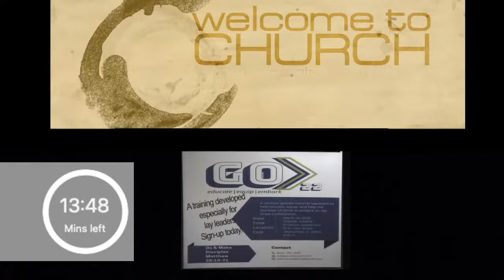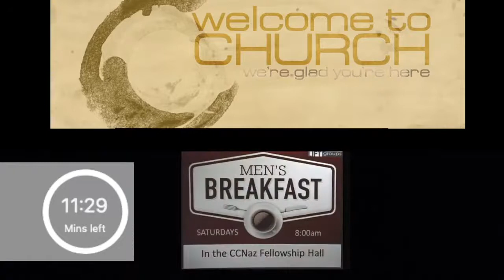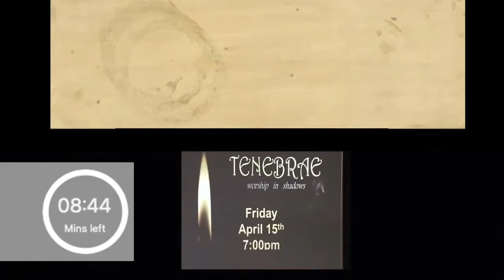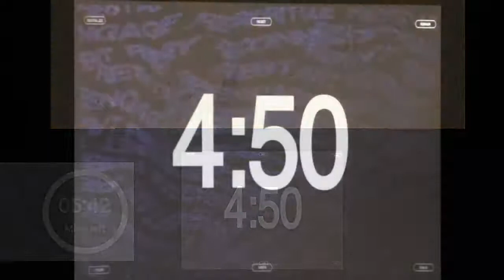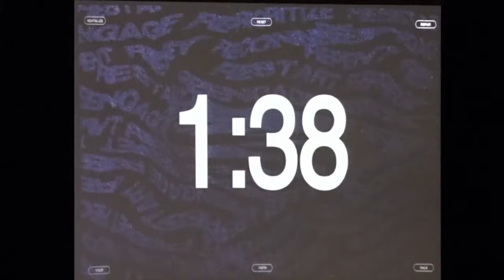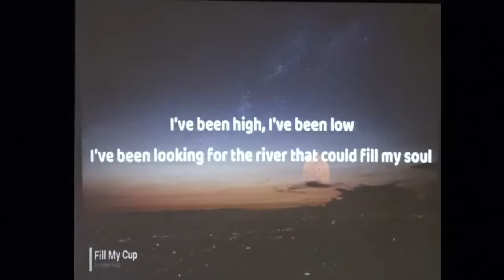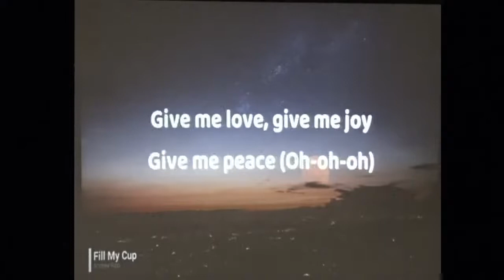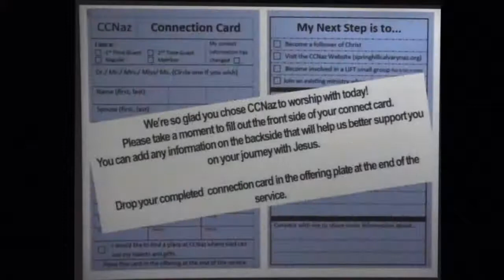Are You Thirsty?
Pastor Barb shared this message on Sunday, March 20, 2022 at CCNaz during the 10:30am service.